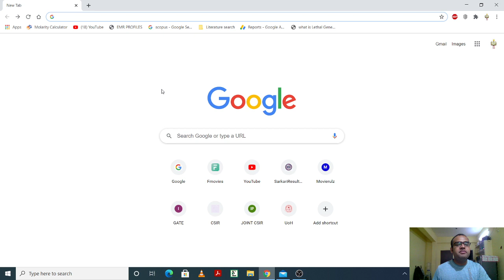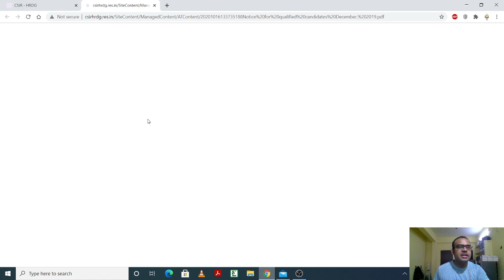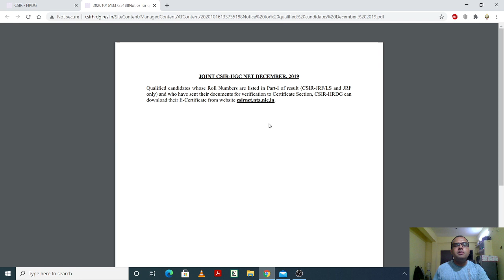Notice for downloading Certificate of Joint CSIR-UGC NET December, 2019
In this video tutorial, we have discussed about the Notice for downloading Certificate of Joint CSIR-UGC NET December, 2019. So you can download your e-certificate .